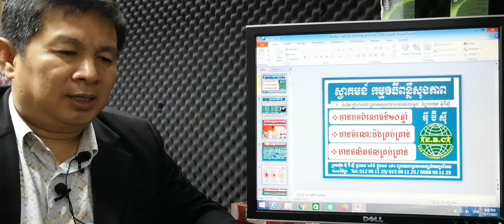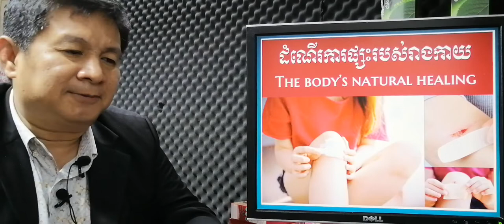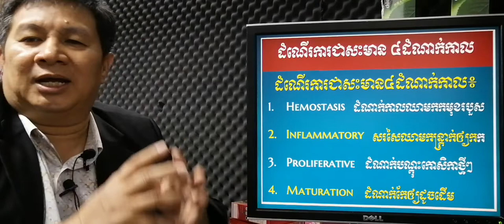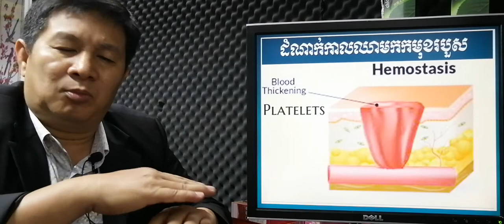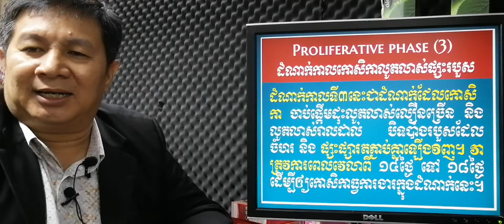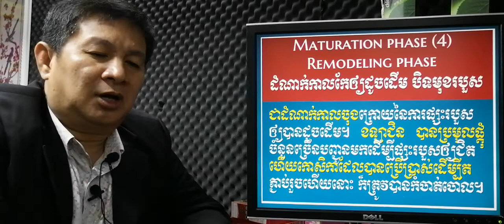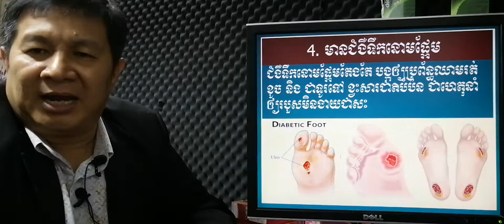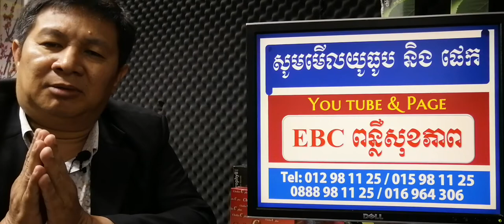EBC ពន្លឺសុខភាព - សមត្ថភាពផ្សះរបស់រាងកាយ The body's natural healing ability - English (Pang Leehouv)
សមត្ថភាពផ្សះរបស់រាងកាយ The body's natural healing ability  ពន្យល់បកស្រាយដោយលោកគ្រូ ប៉ាង លីហ៊ៅ (Pang Leehouv) តំណាងក្រុមហ៊ុន អ៊ីប៊ីស៊ី (EBC)